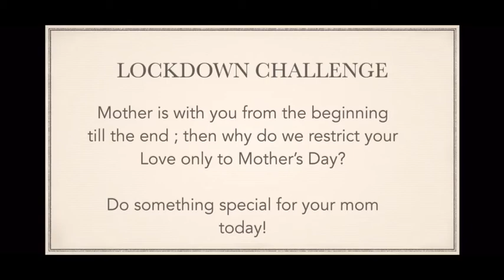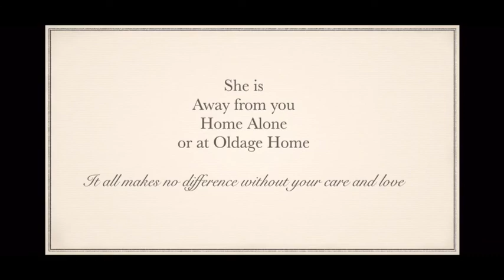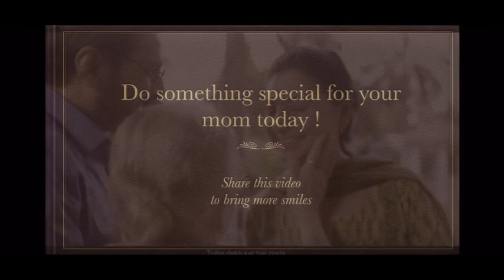Every day is Mother’s Day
A small gesture of care can give a lot of happiness  in  a mother’s life

PS community is a Philanthropic community- with the mission - *Walk towards a better India 🇮🇳.*

Ps community is a *Non Profitable programme* Also socially responsible division of
*Perfect Selection*
( Textile Industries)

Activities @ PS Community-

*•Socially Responsible Videos*- initiating actions agains social weaknesses that Chains India’s Progress.

• *Infotainment Videos*- providing
Information ℹ️ .

• *Charity Activities*.

• *Connect Activities*- The referrals and relationship activities by connecting the right work to its workforce .

*Motivation Activities* : activities and videos to kick off your day with positivity as per the principles of great leaders & Bhagavad Gita

*Passive Incomes* - Any Opportunity that can provide you passive incomes , you shall be informed

Let’s begin the Journey towards Progress.

Regards
Akash Mandoth